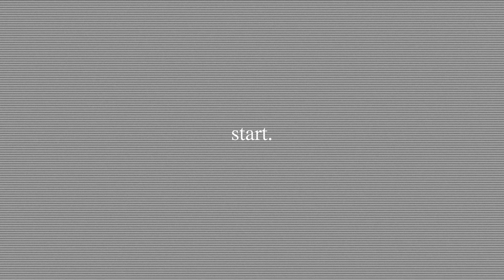【韓国通販】冬の1週間コーデ❄️韓国で人気のアイテムも！【韓国ファッション】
皆さんこんにちは！みずきです☃️
今日は久しぶりの1週間コーデ動画です！
可愛いアイテム達ばかりなので
皆さん是非チェックしてみて下さい🤍
今日も動画ご視聴頂きありがとうございます🥰

🌿セレクトショップ muu. 通販サイト